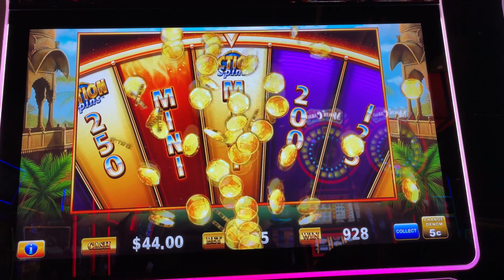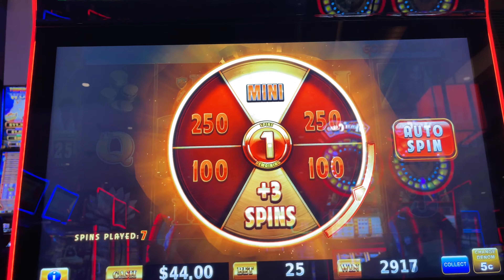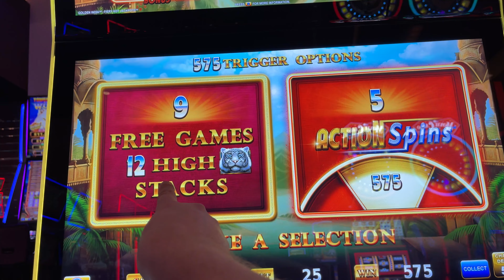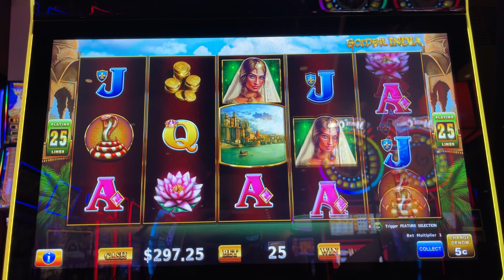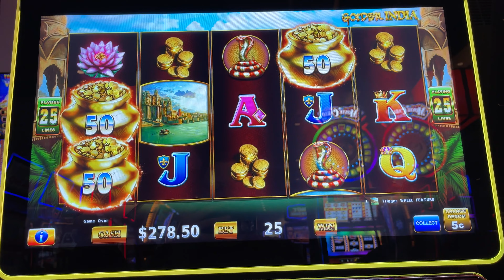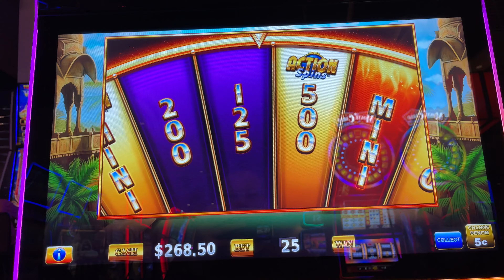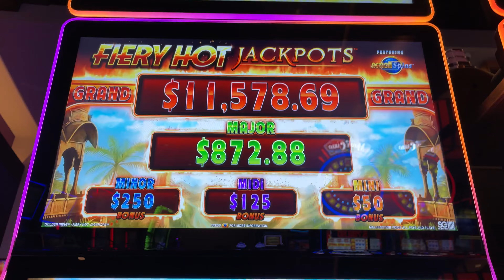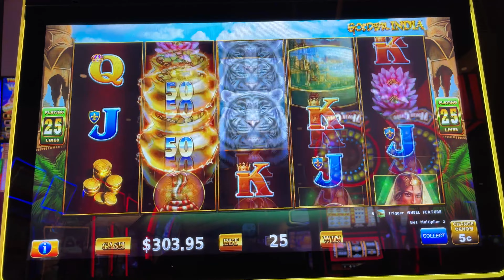SLOT MACHINE THAT I HATE BUT LOVE ME ★ ACTION SPINS FIERY JACKPOT ➜ BONUSES & BIG WINS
Action Spins Fiery Jackpot is a slot machine I really don't care for, but for some reason I keep going back to! I am not a fan of this casino game, but it does love me every time I play it!